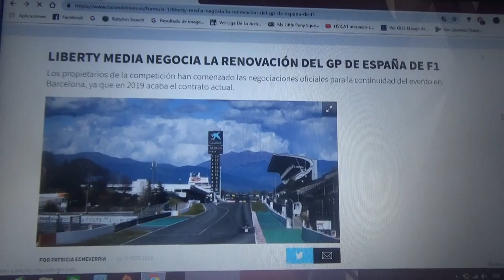Liberty Media negocia para mantener el GP de España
Este año el contrato con el Circuit de Catalunya en Barcelona termina y los propietarios de la Fórmula 1 negocian con los promotores de dicho evento para 2020